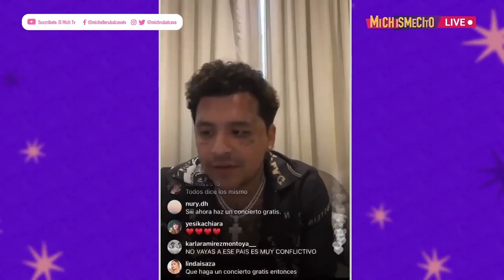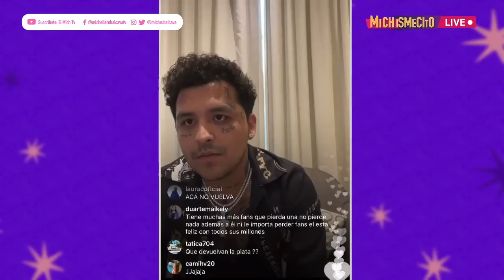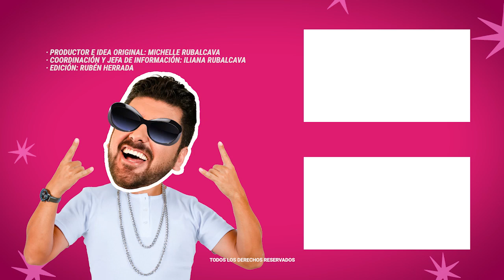Christian Nodal pide perdón por no presentarse en Colombia | MICHISMECITO